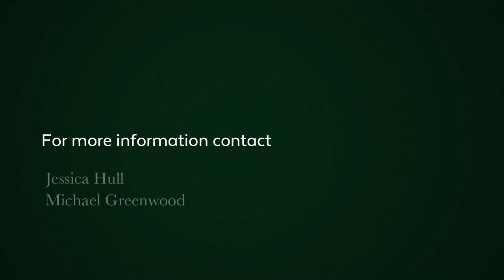4 bedroom house for sale in Constantia (Cape Town) | Pam Golding Properties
A home that will tick all your boxes.

Light and bright family home in sought-after Constantia - Deurdrif. Centrally positioned large living space comprising the lounge and dining room has a double volume ceiling and great wall to ceiling windows allowing an abundance of light to cascade into the living space. A cosy central wood-burning fireplace separates the two rooms. The kitchen is just off the dining room with wood finished breakfast bar, gas stove, ample cupboards and separate scullery with plumbing for two appliances with space for a tumble dryer. A separate tv room or perfect work-from-home office has beautiful parquet floors and doors leading to the covered outside patio with built-in braai, overlooking the pool and well-established garden. Tranquil paved courtyard off the dining room affords space for a great veggie garden.

The home has four bedrooms and two full bathrooms. The master bedroom takes up the entire 2nd floor. The master bedroom also has beautiful parquet flooring throughout and high ceilings, allowing ample light through the floor-to-ceiling windows. The waist-high wall, which acts as a headboard, separates the bathroom. The bathroom has a freestanding bath, a lovely walk-in shower and his and hers sinks.

The light and bright studio flatlet is separate from the main house with its own entrance and outside area. The flatlet has a fully fitted kitchen and full bathroom.

Extras include a large double garage with automated doors and direct access into the house. Parking for two cars outside the garage. Domestic accommodation, borehole in the garden, built-in jungle gym for the kids, garden shed. Outside shower, outside loo and outside storeroom by the outdoor patio.